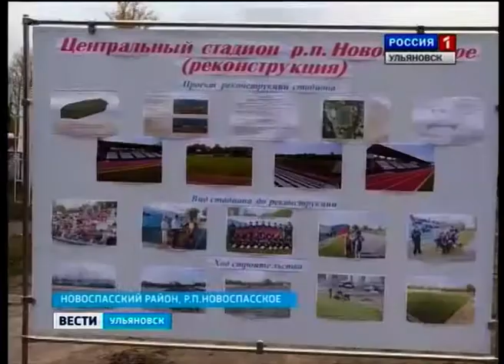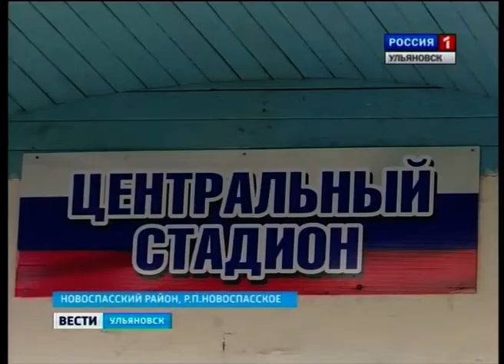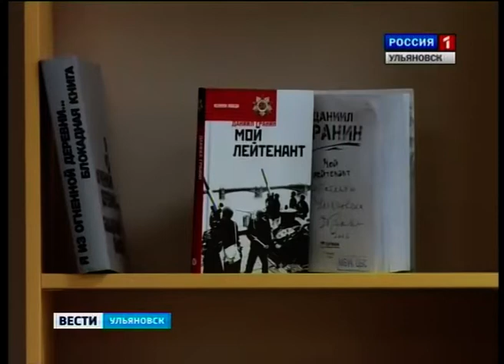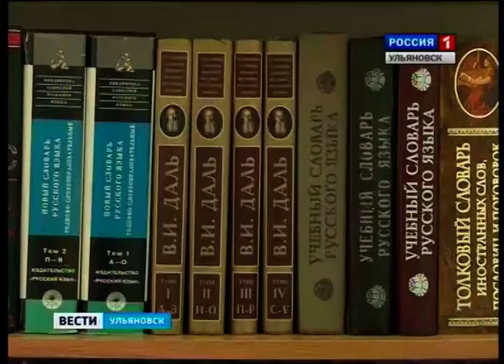Выпуск программы "Вести-Ульяновск" - 21.10.16 - 15.30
- Спеши делать добро…. В случае с Ксюшей Ласточкиной поторопиться надо в буквальном смысле. Детское сердце ждёт отклик доброго  сердца.
- Не захотел  « по-хорошему»,  забрали машину. Автолюбитель «накопил» штрафов от инспекторов ГИБДД на сумму более 70 тысяч рублей. Поучительная история в выпуске.
-  Прочитайте или перечитайте Даниила Гранина. Имя писателя теперь носит ульяновская библиотека № 6